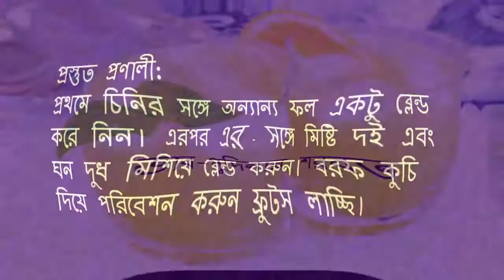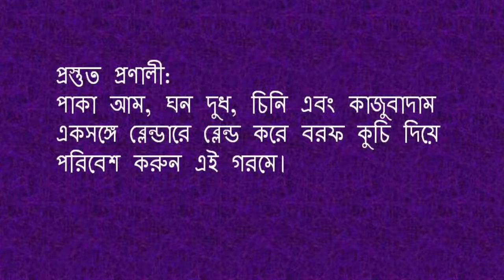শরবতের কয়েক পদ Juice Recipe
lemon juice
Sharbati lemon
recipe refreshment
sarabati lemon juice
Gula, Amla juice
Juice Recipe
Bangla Recipe
Lassi Recipe
Fresh Juice Delight Recipe
mazza recipe
frooti recipe
mango ice cream recipe
mango sorbet
Juice products
recipe videos
vegetarian recipes
juicing benefits
Healthy Juice
easy mango juice
mango ice cream
frooti recipe